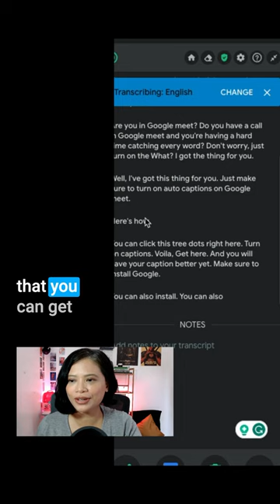How to turn on auto caption on Google Meet the easy way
You can use Tactiq to automate your meeting notes, generate action items, and more.

Tactiq Team